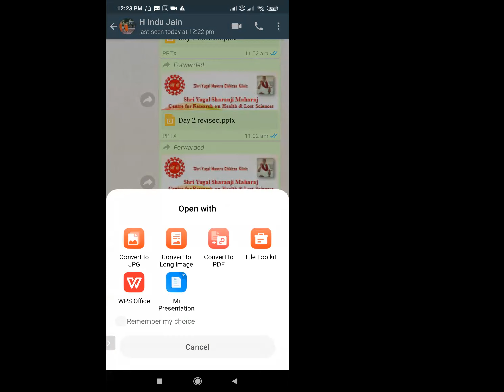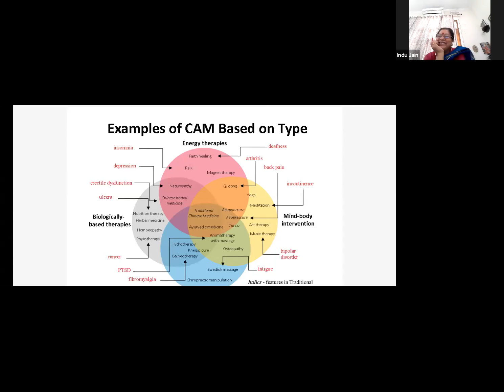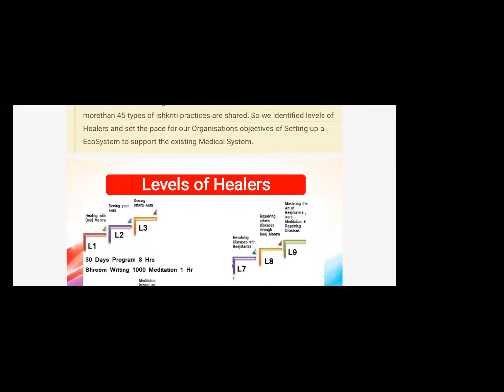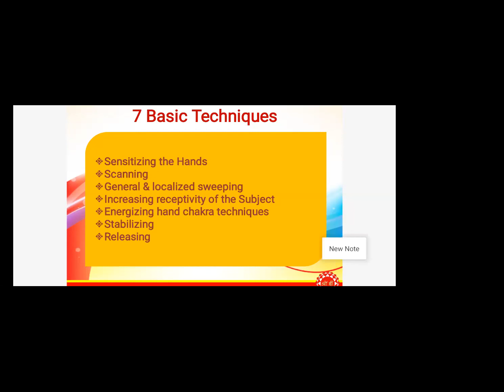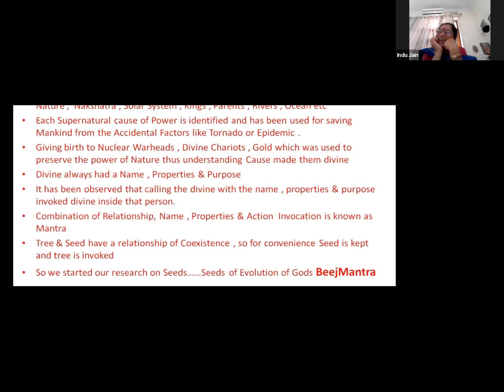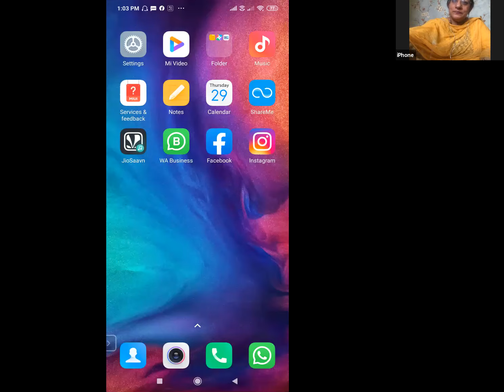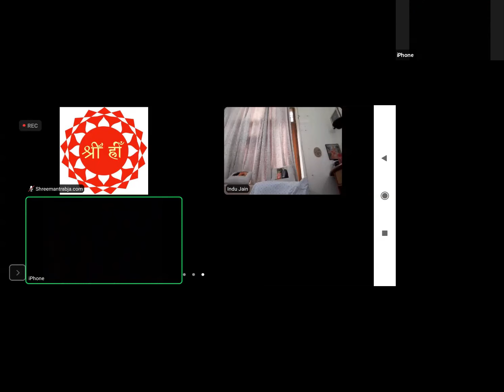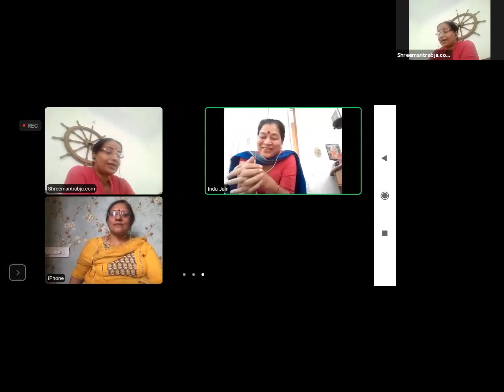Shreem Energy 2 Sanitize Thoughts Part 4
Day 1 PPt introduction , with Energy sensitizing skills by Dr Aarti G Shukla 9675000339